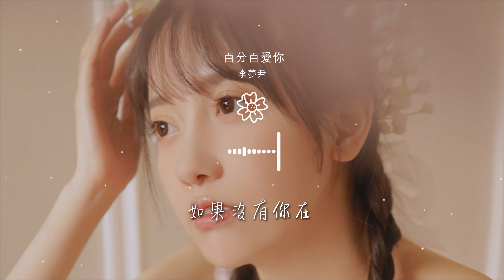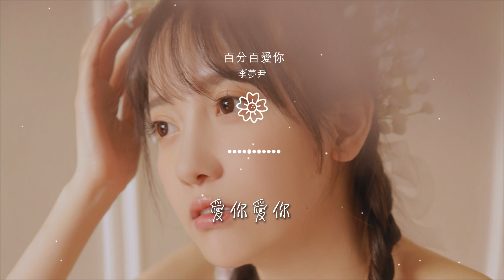李夢尹 - 百分百愛你『愛你愛你 最想說的一句話』【動態歌詞Lyrics】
百分百愛你

00:00  作詞 : 蕭全
00:00  作曲 : 蕭全
00:00 百分百愛你-李夢尹
00:02 詞：蕭全
00:05 曲：蕭全

00:08 編曲：曹龍一/鄭文
00:11 吉它：艾宇
00:14 和聲：蕭全
00:17 錄音：洛斯李
00:20 混音：付威

00:23 製作人：蕭全
00:26 Doo 愛你
00:31 Doo 愛你
00:35 Doo 愛你
00:40 Doo

00:45 閉上眼睛
00:47 許一個願望
00:50 睜開眼它就實現
00:53 希望你
00:55 出現在我面前

00:58 牽着我去星空冒險
01:03 靠在耳邊
01:05 說句悄悄話
01:08 生命中你不可或缺
01:11 包容着

01:13 我任性的孩子氣
01:16 保護我的天真
01:22 最想說的一句話
01:25 就是愛你
01:26 愛你愛你

01:27 百分百大寫的愛你
01:30 愛你愛你
01:32 聽我爲你歌唱
01:34 陪我渡過風浪
01:36 如果沒有你在

01:38 就是不行
01:40 最想說的一句話
01:42 就是愛你
01:44 愛你愛你
01:45 無論在何地

01:47 請記得我愛你愛你
01:49 一路有你同行
01:51 就是最美風景
01:54 愛你愛你
01:55 愛你愛你

01:58 愛你愛你愛你
02:00 愛你愛你
02:21 靠在耳邊
02:23 說句悄悄話
02:25 感謝生命中有你出現

02:29 告訴我只要勇敢去努力
02:33 夢想就會有奇蹟
02:40 最想說的一句話
02:42 就是愛你
02:44 愛你愛你

02:45 百分百大寫的愛你
02:48 愛你愛你
02:49 聽我爲你歌唱
02:51 陪我渡過風浪
02:54 如果沒有你在

02:56 就是不行
02:58 最想說的一句話
03:00 就是愛你
03:01 愛你愛你
03:03 無論在何地

03:04 請記得我愛你愛你
03:07 一路有你同行
03:09 就是最美風景
03:12 愛你愛你
03:13 愛你愛你

03:16 最想說的一句話
03:18 就是愛你
03:19 愛你愛你
03:20 百分百大寫的愛你
03:23 愛你愛你

03:25 聽我爲你歌唱
03:27 陪我渡過風浪
03:29 如果沒有你在
03:31 就是不行
03:33 最想說的一句話

03:36 就是愛你
03:37 愛你愛你
03:38 無論在何地
03:40 請記得我愛你愛你
03:43 一路有你同行

03:45 就是最美風景
03:47 愛你愛你
03:48 愛你愛你
03:52 愛你愛你愛你
03:53 愛你愛你